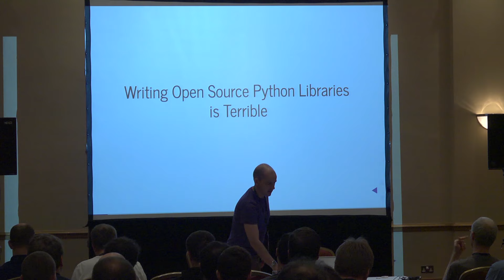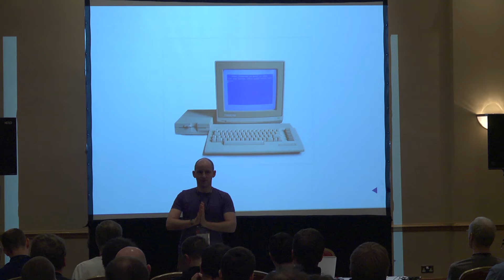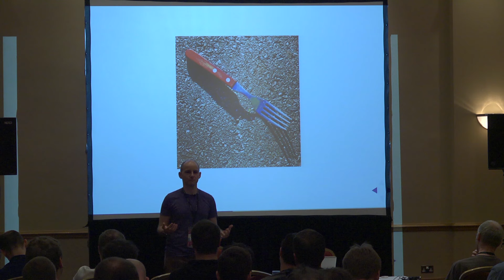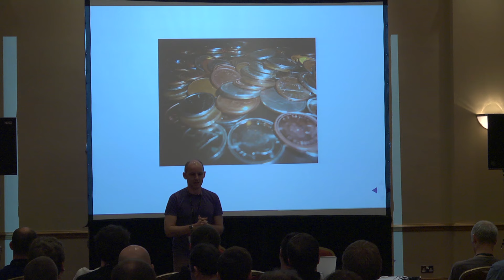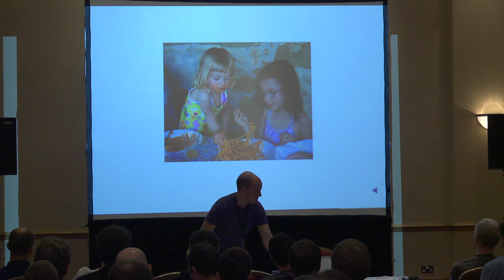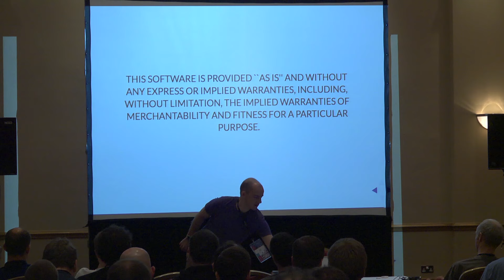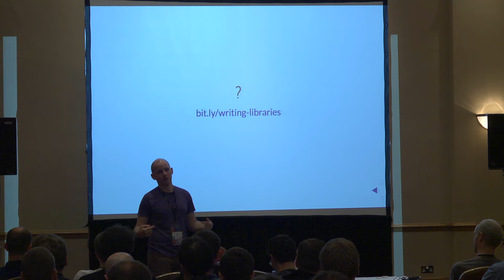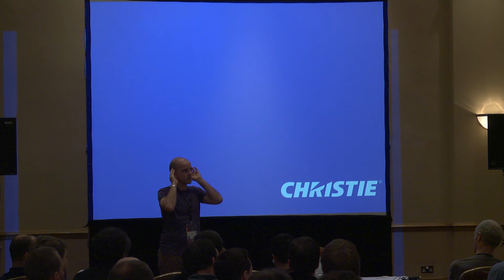'Writing Libraries is Terrible' - David R MacIver [ ACCU 2016 ]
Libraries are great, right? You need to solve a problem, so you just find the library that solves it for you, download it, and use it. Problem solved.

This is a talk about everything that happened prior to that point.

Libraries look like they’re made out of code, but what they’re mostly made out of is the distilled suffering of their authors. Writing libraries is fun, right up until the point people start using them, at which point you suddenly discover the vast number of requirements that making a useful library puts on you.

I’ll go over some of these requirements that I had to find out the hard way. At the end I’ll briefly talk about a beautiful fantasy land I sometimes like to retreat to where things aren’t quite so terrible, but unfortunately we’re not going to get to live there for a while.

This talk will be a bit Python centric because that’s where most of my experience lies, but much of my pain will be universally shared by library authors of all languages.